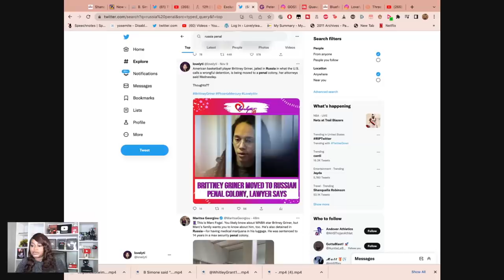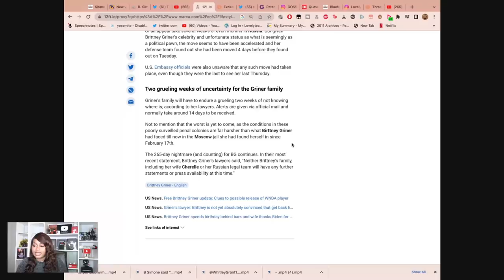Brittney Grinner Gets Moved To A Penal Colony